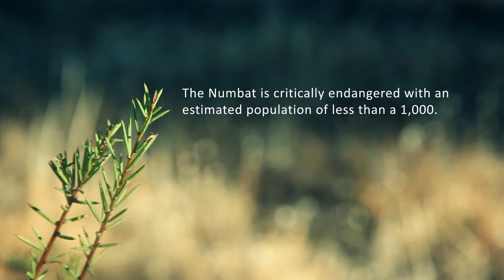ABC News Online (8.12.16) Numbats released into Mt Gibson Wildlife Sanctuary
ABC News Online report on the translocation of endangered Numbats to AWC’s Mt Gibson Wildlife Sanctuary, which contains the largest feral-cat free area on mainland WA. This single project will increase the Numbat population by 25%. Thanks to our partners, Perth Zoo, who bred these Numbats for release. AWC now protects around 30% of Australia’s remaining Numbats. Reporter: Sarah Taillier, Camera: Chris Lewis.